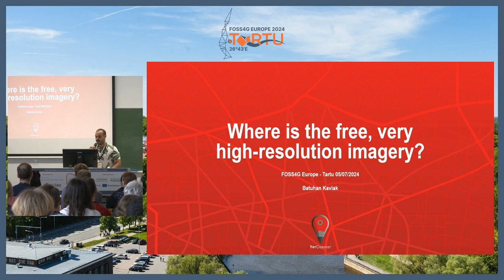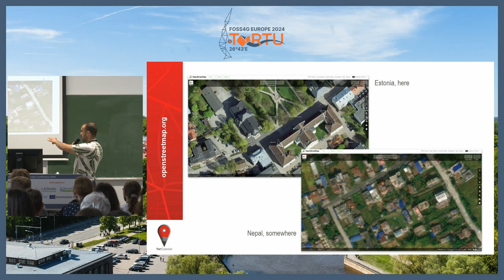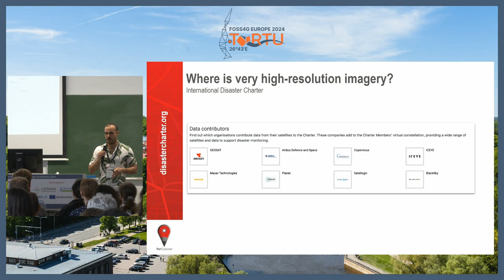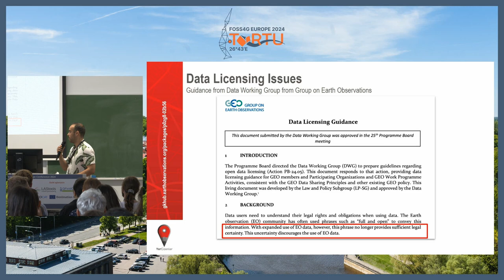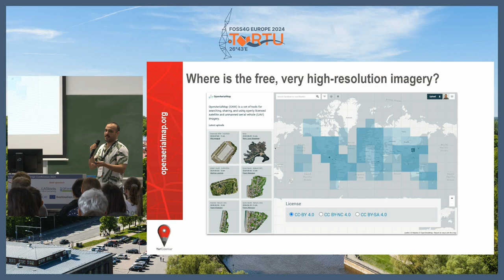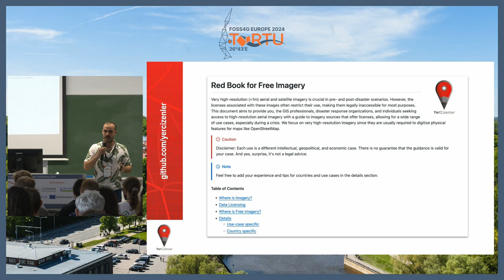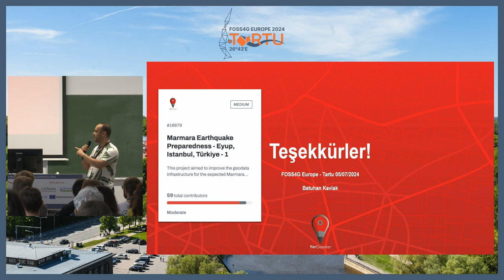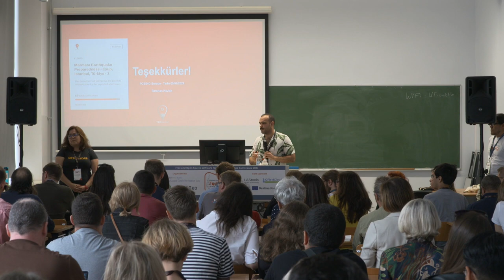FOSS4GE 2024 | Where is the free, very high-resolution imagery?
Massive Earth Observation imagery datasets are now available publicly and freely. However, free, very high-resolution imagery (less than 1m/pixel) is expensive and not easily accessible. Such imagery is particularly critical to aid disasters, but still, we are struggling to find and use it. Why is this the case? Where is very high-resolution imagery, and where is the one that enables us to create solutions freely to contribute to society?

Starting from the Türkiye & Syria Earthquake on February 6, 2023, I've contributed to OpenAerialMap (openaerialmap.org) by processing and uploading Maxar imagery for disasters, such as Morocco and Nepal.

I'd like to critically discuss the current state of VHR imagery and present my experience, challenges, and suggestions for improved availability in the context of disaster mapping. I want to touch upon the following topics:

- Where is very high-resolution imagery?
- How is it being used?
- Why are they not free to use?
- Still, where can we reach them?
- Why do we need better access?

Batuhan Kavlak

Room: QFieldCloud (246) @ 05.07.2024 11:30:00